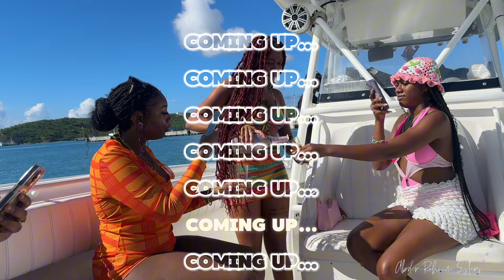Anguilla 50th Carnival Vlog: Soca Rave, Miss Talented Teen, Boat Excursion etc.!🎉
Heyyy,

Thank you for tuning into our channel! 💛

We had an amazing time at the events featured in this video, and we're excited to bring you along with us  Hope you enjoy it!

Remember that, everyday is your time to S H I N E✨